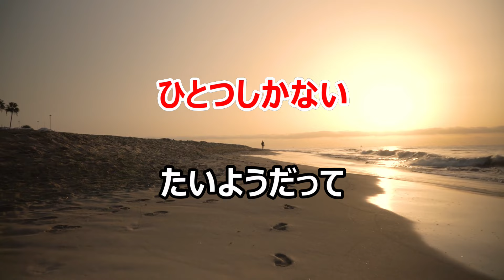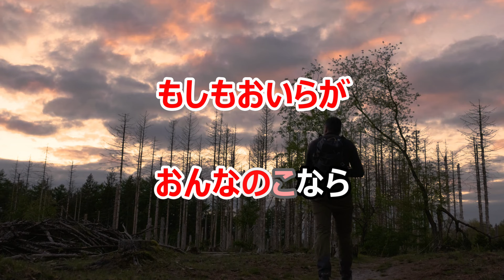【カラオケ】俺の涙は俺がふく 歌謡曲 作詞：星野哲郎 作曲：北原じゅん